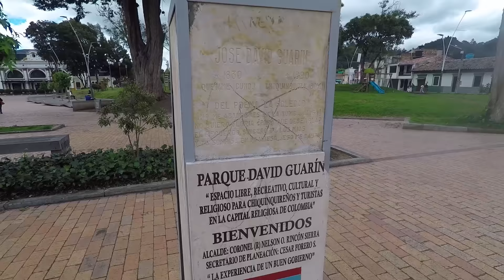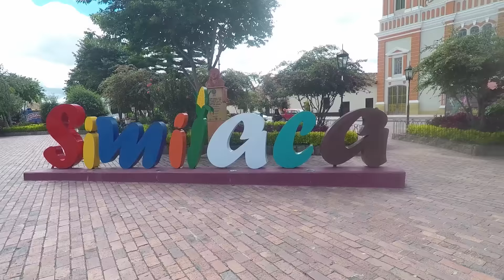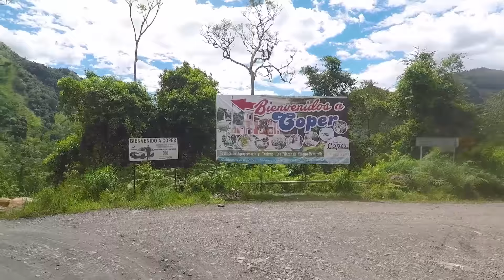Travesía | CHIQUINQUIRÁ | COPER | Boyacá | Rutas y Pueblos de Colombia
Partimos en esta travesía desde Chiquinquirá, Boyacá, también conocida como la ciudad Mariana o la Villa Republicana, hacia el occidente de Boyacá, tomamos la vía hacía Bogotá hasta el municipio de Simijaca, Cundinamarca y luego hacia los municipios de Buenavista y Coper Boyacá.